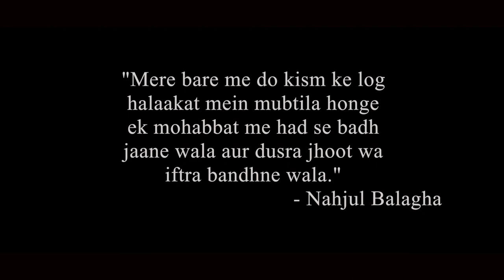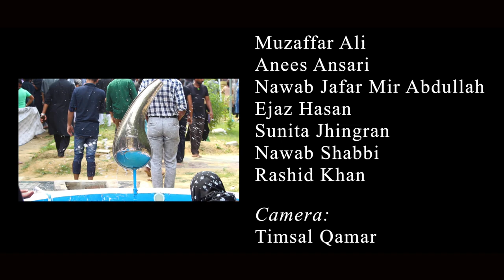Gham-E-Hussain | Documentary | Azadari in Moharram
A Documentary based on Azadari in Lucknow.